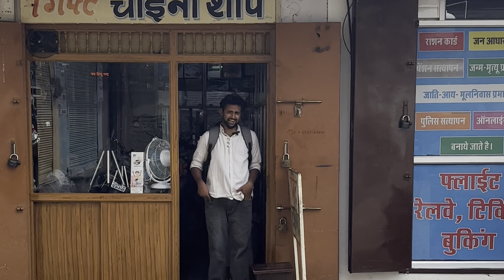Humein Dikha Ajeeb Sa Kutta - Dantla Kutta 🤣🤣 | Vlog No - 3 | AD Group Of Dance